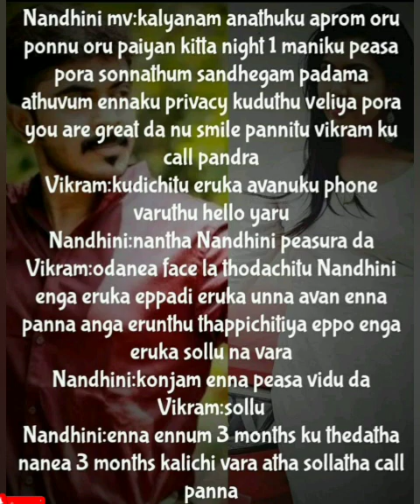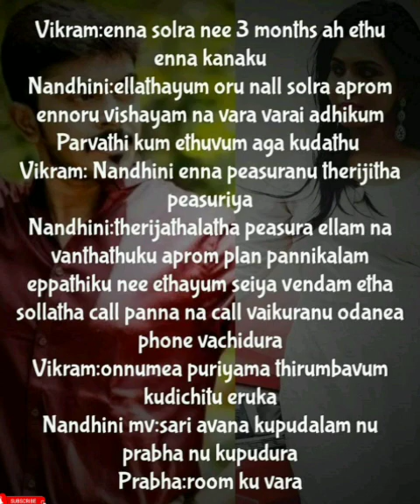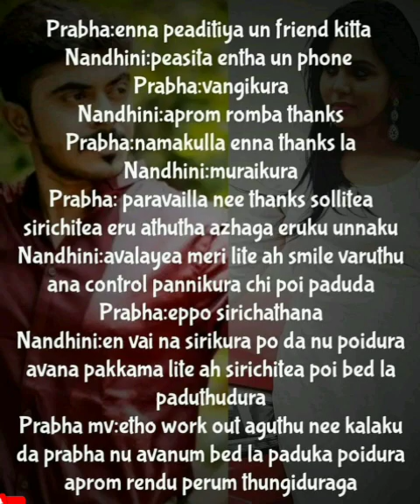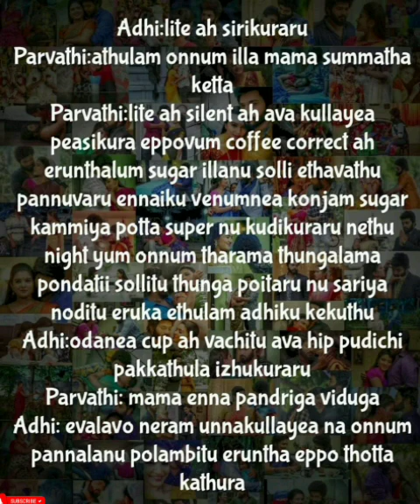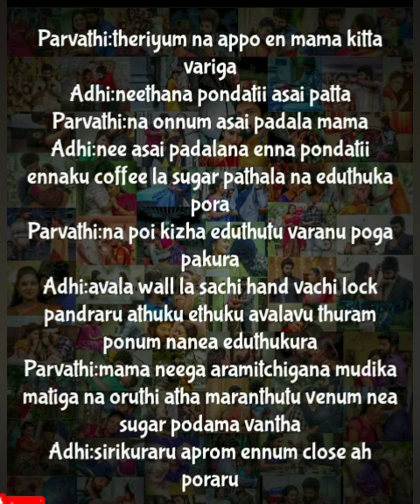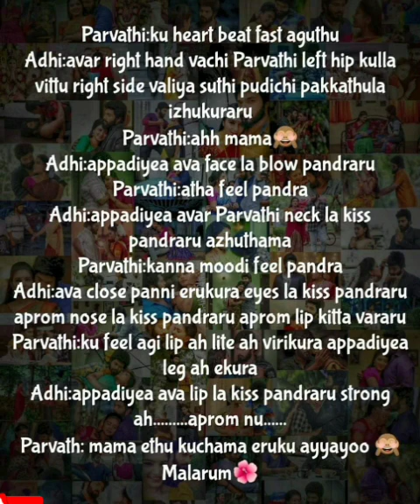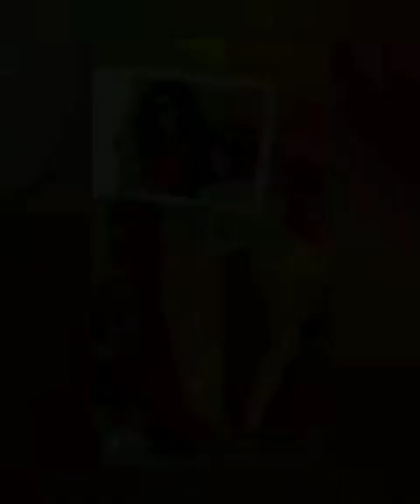Uyiril Uravagiya Neeyadi || Episode 210 || AP Tale Time